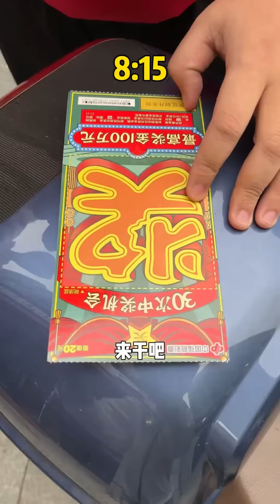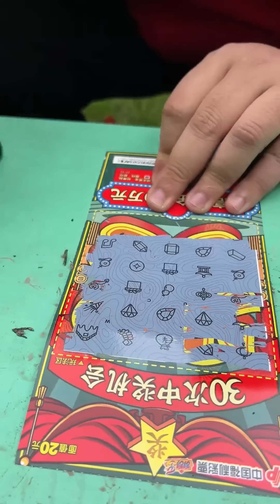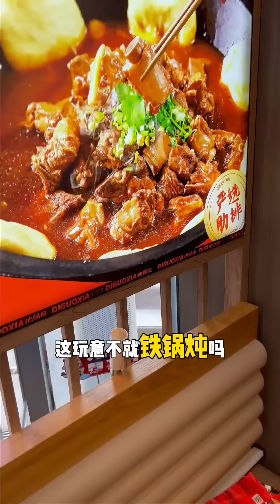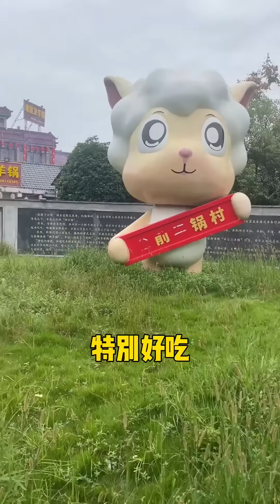当带南方朋友来北方吃面条，南北方吃饭份量差距这么大吗？小碗都这么大！南北差异